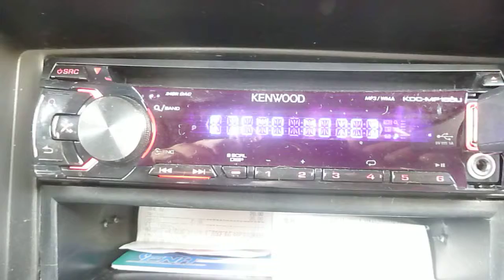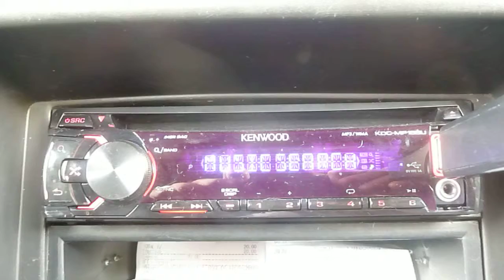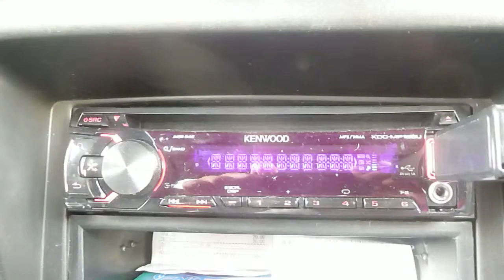MC Hammer - U Can't Touch This